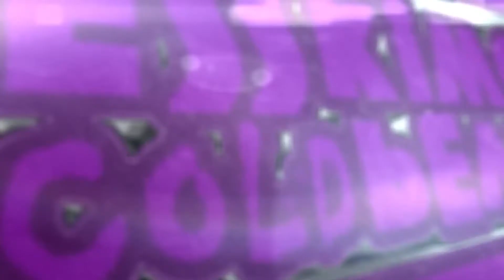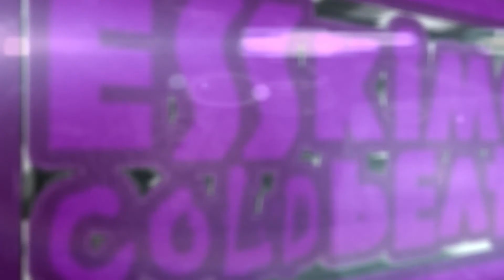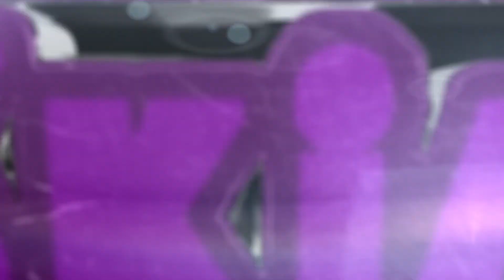How To Get Ahead Of The Competition - Tips For Rappers, Artists & Singers 2014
Theres alot of different ways to switch up the game and better yourself and your progression, these are just a few.